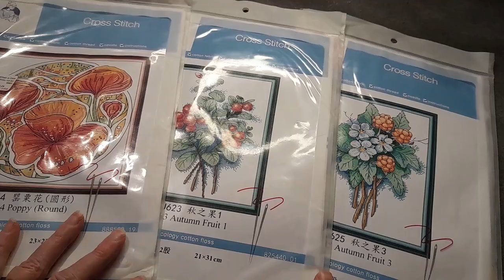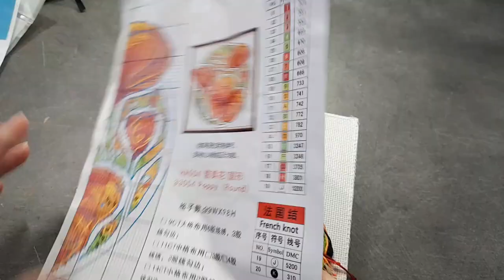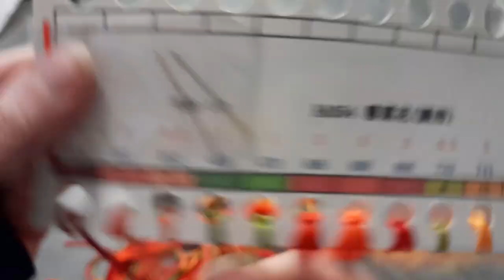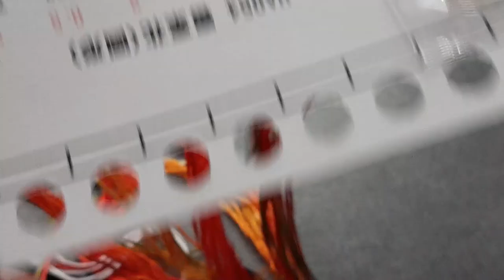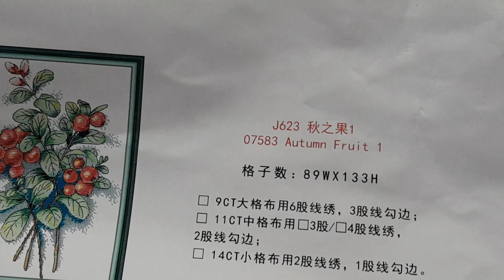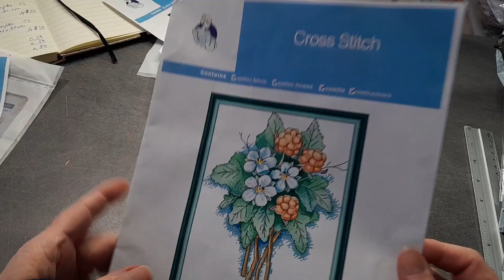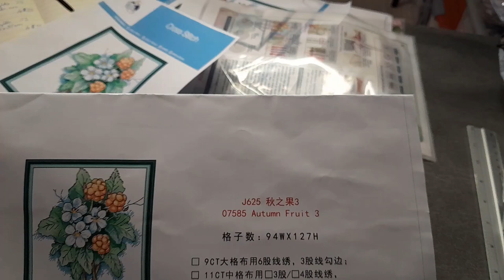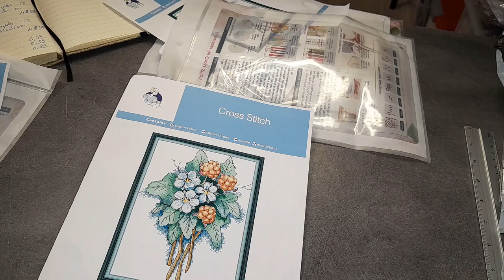UNBOXING de la boutique DIY CHOOSE Spécial Broderie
N'hésitez pas à dérouler pour découvrir